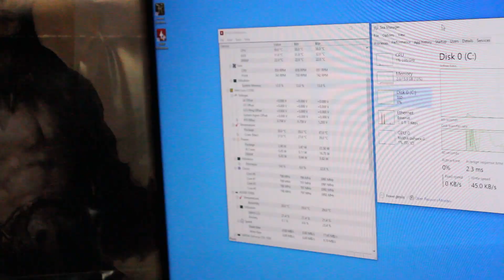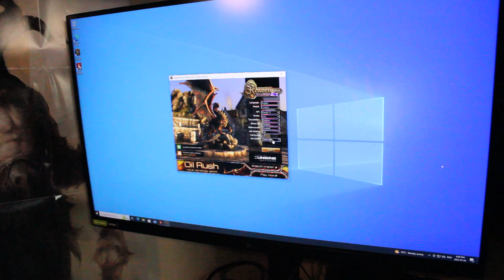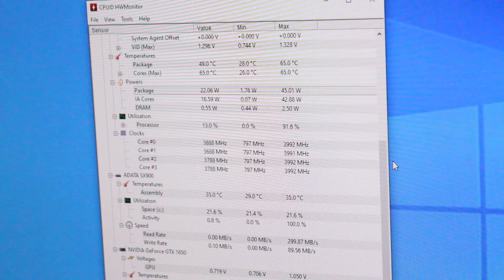GTX 1650 & i7-6700 SFF Gaming in 2023! ThinkCentre M900 Upgrades w/ 210W Power Supply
I  test run an upgraded Lenovo ThinkCentre M900 with the following hardware:

Intel(R) i7-6700 CPU
MSI GTX 1650 Low Profile Graphics Card
ADATA 256GB SX900 Solid State Drive
16GB Samsung 2400MHz DDR4 RAM
HuntKey 210W PSU

0:00 Intro
0:14 Upgrades
1:04 210W PSU Enough?
1:45 Installs
1:57 Benchmark Power Usage
4:17 FortNite Med Settings
4:43 FortNite Performance Settings
5:13 GTA V
5:35 Dead by Daylight
5:58 Skater XL
6:47 The Last of Us Pt 1
7:42 UNIGINE Heaven
7:50 Closing Thoughts